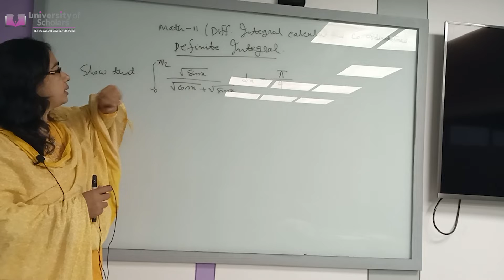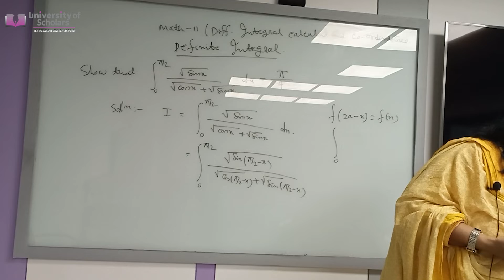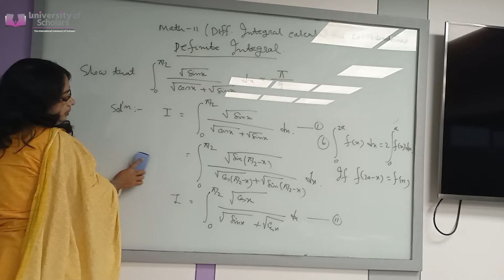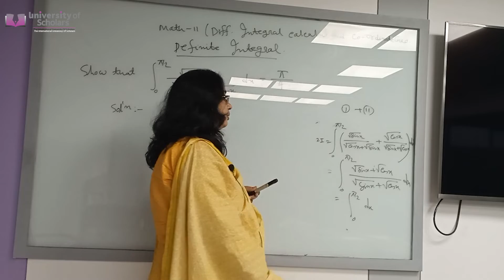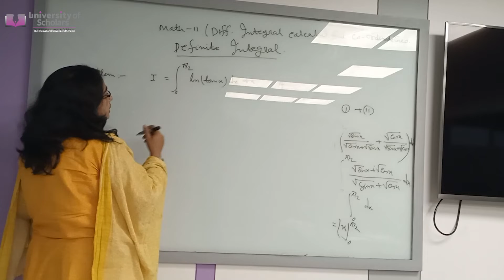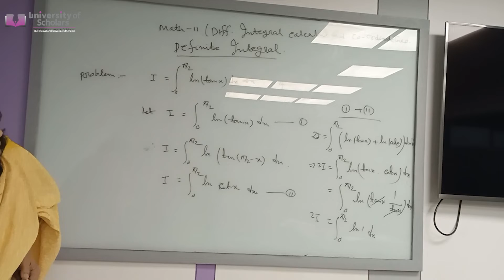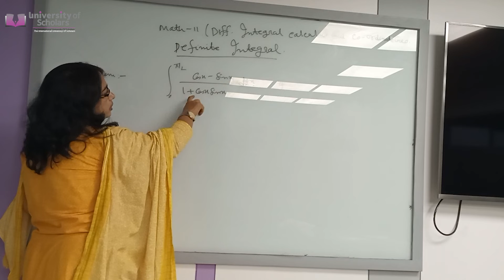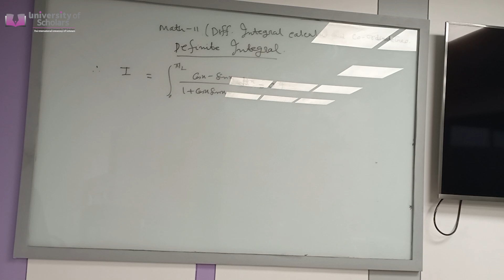Diff. integral&Co-ordinate | Definite integral | Maths | Dr.Rowsanara Akhter| University of Scholars